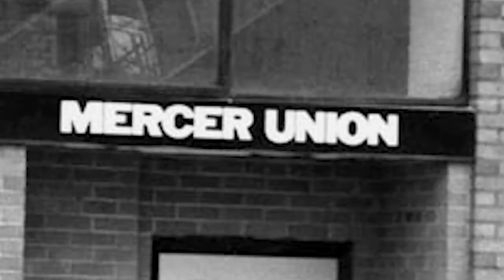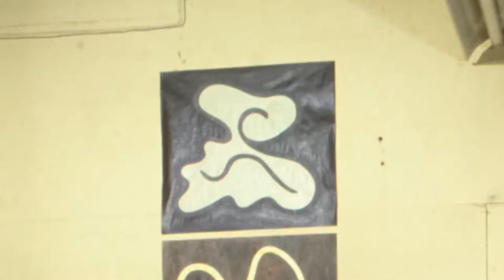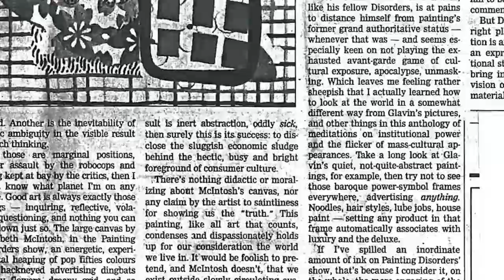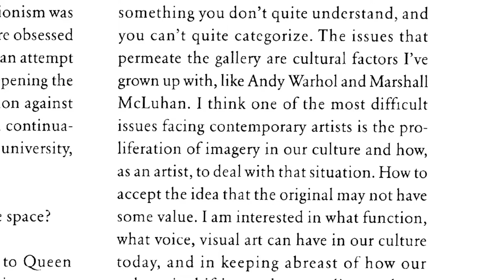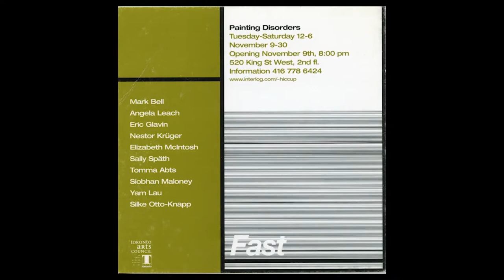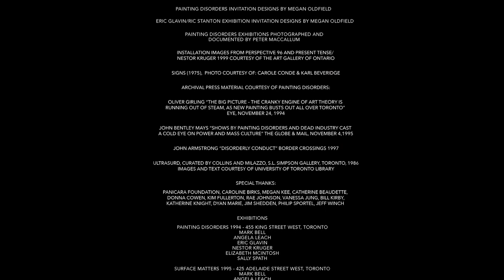Collective City: Painting Disorders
PAINTING DISORDERS
Painting Disorders launched their celebrated inaugural show in November 1994 in a rough space on King West. Eye Magazine called the show “a focused, strategic view of the place of painting in the information age” and Canadian Art magazine wrote that it was “one of those tight-as-a-drum shows where each artist carefully reins in
his or her work to create an impression of unity and purpose.”

In interviews with Painting Disorders founding members Eric Glavin, Angela Leach and Mark Bell we delve into this collective’s desire to explore the diversity of expression to be found in contemporary non-representational painting. The artists also discuss their influences as well as the challenge in finding opportunities to show their work in an
artist-run or commercial gallery scene that had little capacity to exhibit emerging artists.